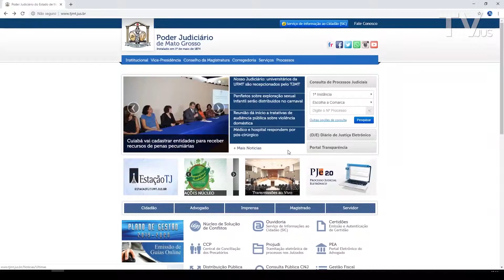Tribunal do Júri julga caso de Feminicídio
Março é o mês que se comemora o dia internacional da mulher e, infelizmente, o feminicídio ainda é uma realidade. O Tribunal do Júri julgará um homem que confessou ter matado e ex-namorada.

Acesse: tjmt.jus.br